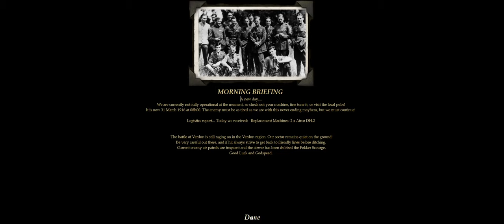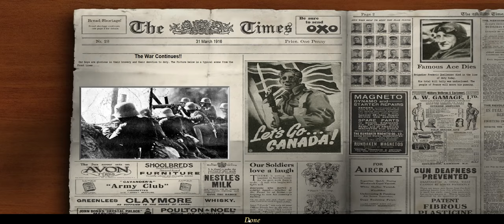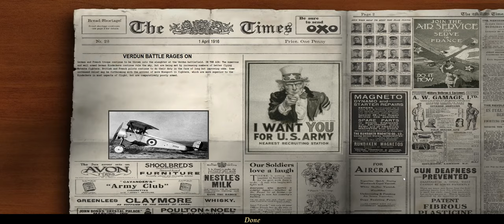DH2 (WoFF Campaign) Familiarization Flight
Aggghhhhhh, rain rain go away please come back another day!

Current Station: St. Omer
Campaign time: March, 31st, 1916